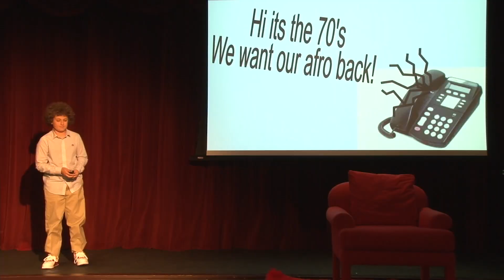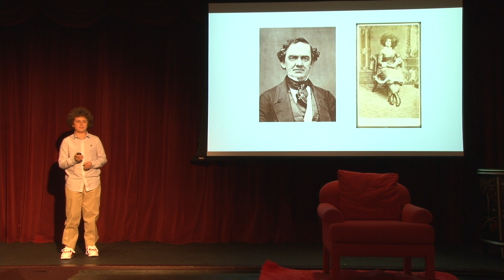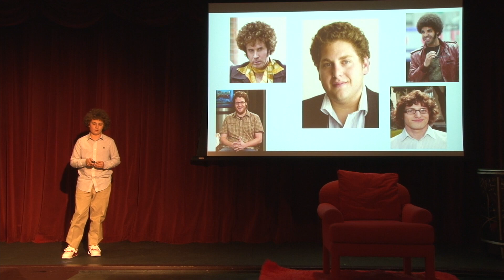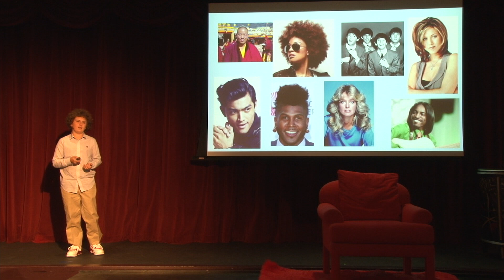Hair! | Spencer Cohen | TEDxTheBenjaminSchool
It’s complicated. That’s how seventh-grade Benjamin student Spencer describes his relationship with his hair. Spencer talks about his hair, his decision to grow out his “fro,” and the tangled relationship people have with their manes.

Spencer is currently a seventh grader at The Benjamin School.